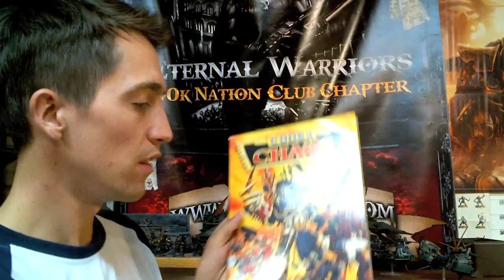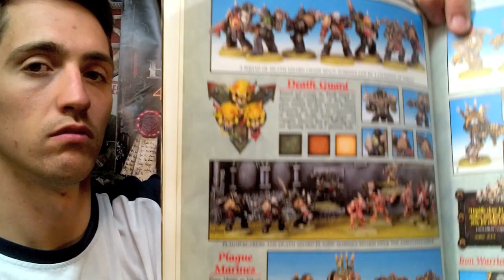Skari Stuff - Ep1 - For Subscribers Only !!